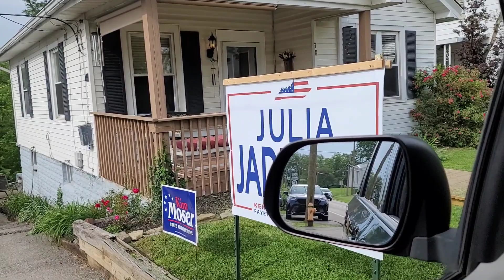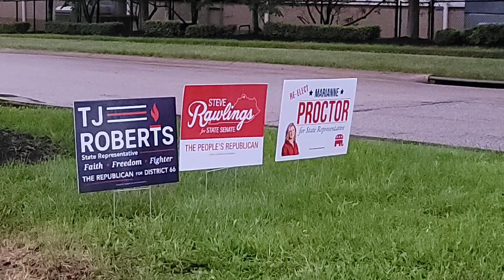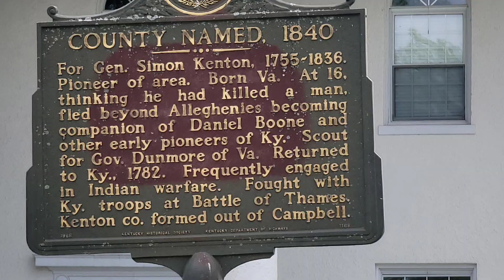Travels Dr. John Stephenson ♥️ Tribute to Erlanger Elsmere Historical Society and 7mile Garden. ❤️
Interesting reading this article about Kentucky History. I recommend two items for him and others. On my YouTube channel, Travels Dr. John Stephenson and Look at History of all 120 Counties in the Commonwealth of Kentucky.  These were done by Miss June Geiman-Stephenson and myself with a lot of help by family and many Historians from each County traveling into all 120 counties and 45,000 miles of driving. You can find them on YouTube and on my Facebook channels.  John Stephenson  and John A. Stephenson.
You can also see Dr.Thomas Clark give the overall look at the History of the Commonwealth of Kentucky.
Also, my cousin LEEODUS BEACH and his Friend Don Goodrich  also travel to all 120 counties filming the ARCKTECTURE of each of the court houses in each county with thier history in ARCKTECTURE.
Thanks to LEEODUS BEACH and Don Goodrich you can also see my interviews with them and thier pictures and beautiful memories in thier home. LEEODUS BEACH was also brother to the Veteran Darris Beach who June and I spent 8 years helping him regain his health both mentally and physically from the times he spent in the jungles of Vietnam.
He passed on to Heaven.